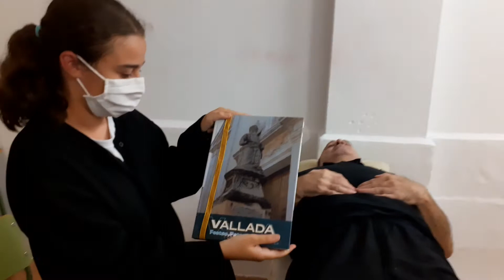ELOGI DELS DINERS La Gotera Films actors:Mar Garrido,Voro Blasco,Pau Esteve i Oscar Belda,,camera:F.